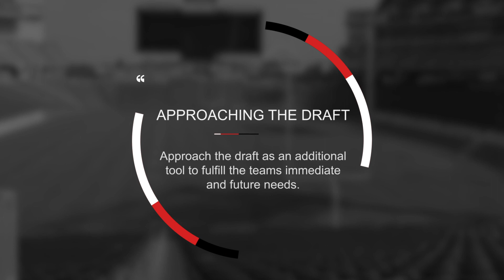Jeff Fisher Talks the 2019 NFL Draft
Jeff Fisher talks the 2019 NFL Draft, the importance of free agency and clubs getting it right.